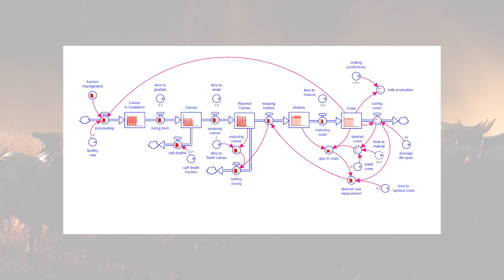Systems in Focus: Agriculture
Systems are all around us. Using Systems Thinking, we can better understand them by building models that can be simulated. These videos show common systems overlaid with the underlying dynamics that make them behave as they do.

By looking beneath the surface, we are better able to bring these systems into focus. To learn more about this system go